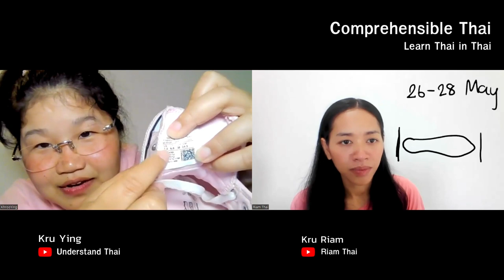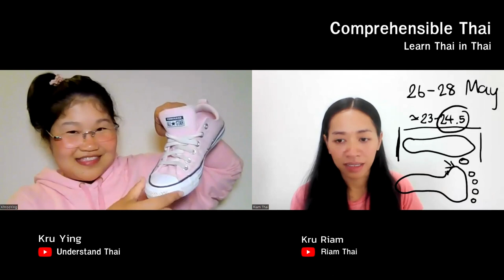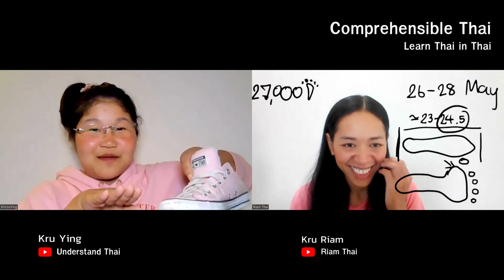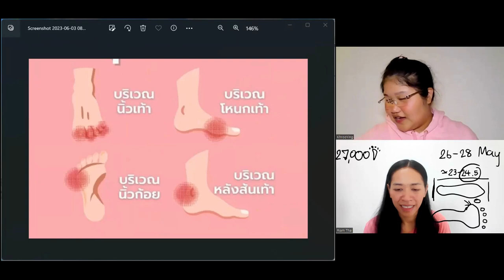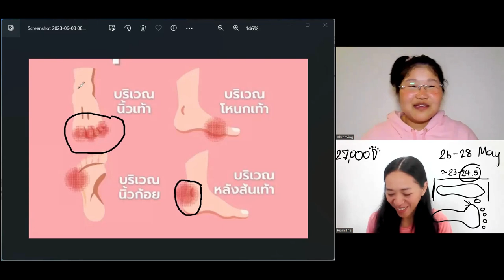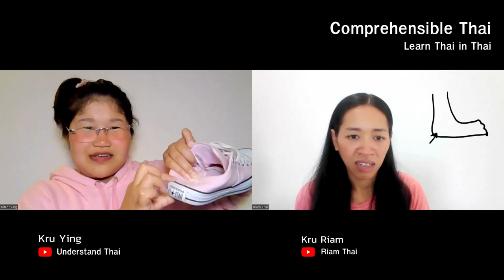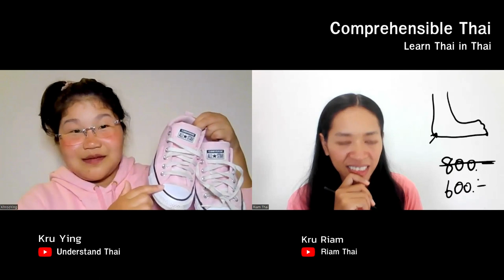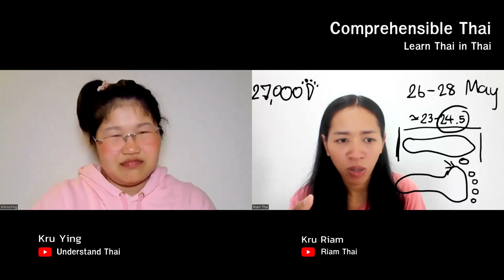Painful Shoes (Learn Thai in Thai: Advanced Beginner)